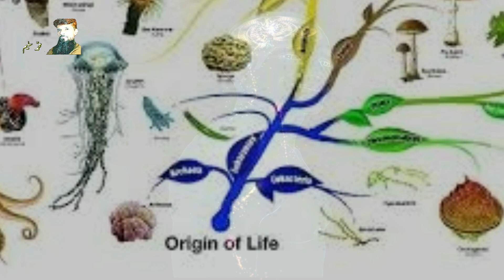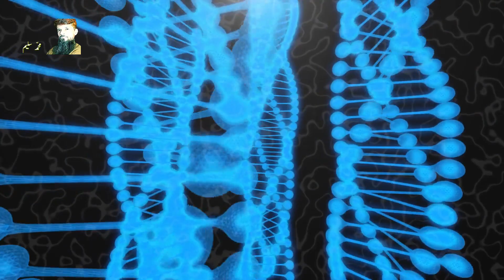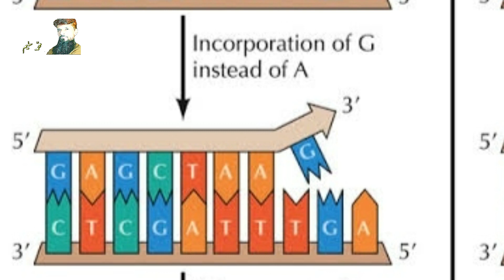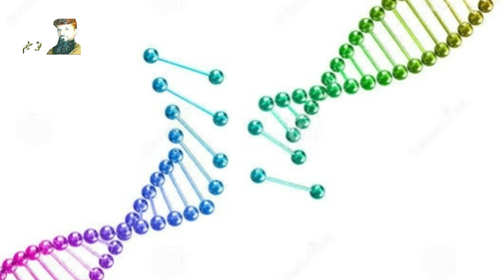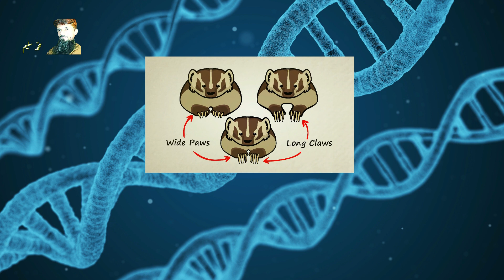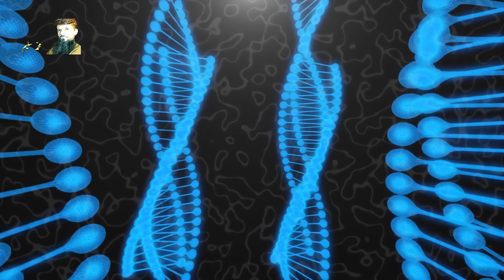Evolution (Part 5) | DNA replication in evolution | Mohammad Saleem Writer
This is the 5th part of our evolution series.
Is DNA replication errors responsible for evolution? How DNA works and how much it may change the species.
What is evolution? Is it something which can be proved with scientific evidence or it is just a faith of some people who want to throw out God from their lives?
This video contains some serious scientific and logical objections on the theory of evolution.
کیا ڈی این اے میں ریپلیکیشن کی غلطیاں تبدیلیوں کو جنم دیتی ہیں ؟ اگر دیتی ہیں تو کس حد تک ۔
نظریہ ارتقاء کیا ہے ؟
کیا اسے سائنسی اعتبار سے ثابت کیا جا سکتا ہے یا یہ محض چند لوگوں کا عقیدہ ہے جو خدا کو نہیں ماننا چاہتے ؟
یہ ویڈیو نظریہ ارتقاء پر بہت سنجیدہ قسم کے سائنسی اور منطقی اعتراضات پر مبنی ہے ۔
مخلوقات میں پہلی بار جنسی اعضاء کیسے تخلیق پائے ۔ اس ویڈیو میں ہم اس موضوع کے ممکنات پر غور کریں گے ان شاء اللہ ۔